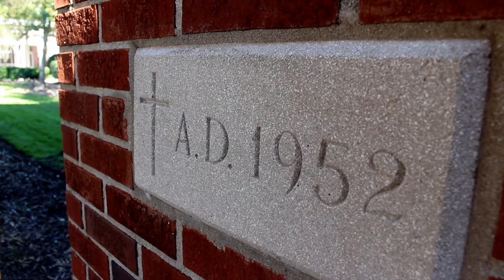Bishop Kenny High School